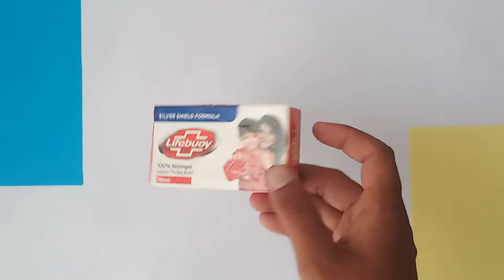How to make Mini Petrol Pump from Box | DIY Mini Petrol Pump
Hi friends
Today is video about Mini Petrol pump from Cardboard for school project and  I hope you liked it

Music Credit
Track: Ikson - Picasso[Official]